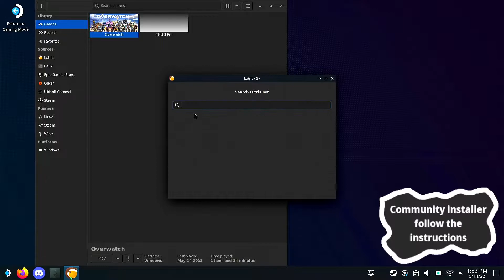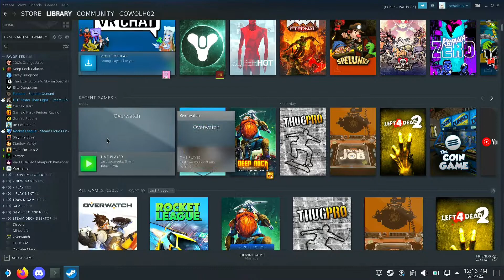Install Overwatch 2 on Steam Deck - Quick & Easy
Text guide:
Install Lutris through the Discover app
Run the Overwatch community installer
Log in, install Overwatch (2)
Change these BNet settings:
- 'Exit BNet completely' on game launch
- and 'Allow multiple instances of BNet'
Right click ow in lutris - add steam shortcut
(you may need to close steam first)
Add steam art if you want it
Return to gaming mode, click on Overwatch
choose community control preset or make your own
If you get scaling errors, such as BNet being out of frame,
set the lutris app's forced resolution to 1280x800 (native steam deck)